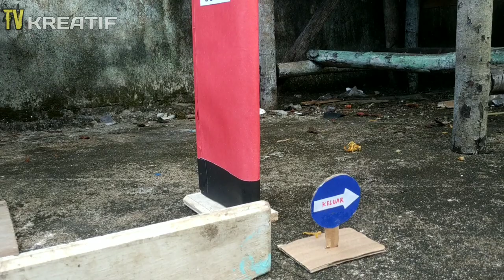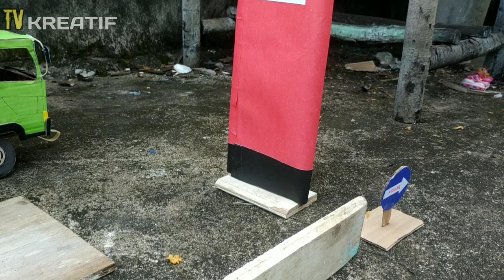Diorama Pertamina mini dari kardus|| miniatur truk dari kardus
Assalamualaikum guys

Ok guys selamat datang kembali

Ini adalah diorama Pertamina guys belum rampung guys

Alasan saya membuat diorama Pertamina Karana saya akan membuat cerita antara SPBU dan truk